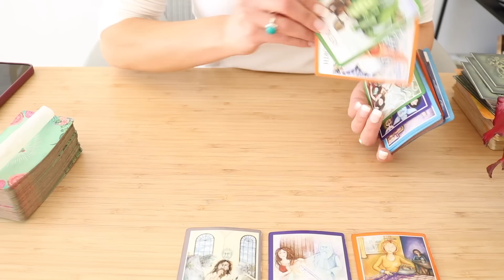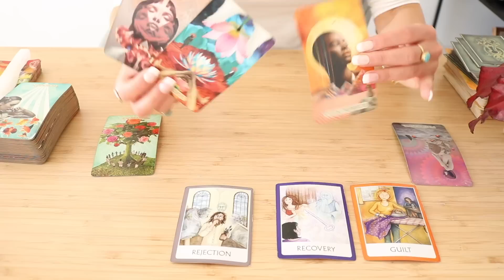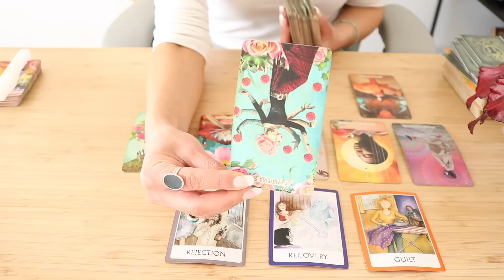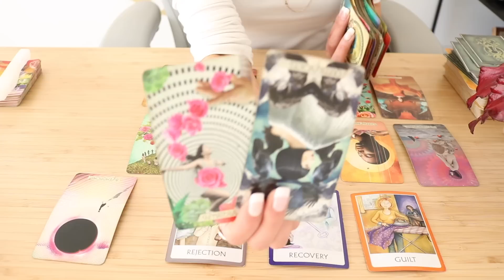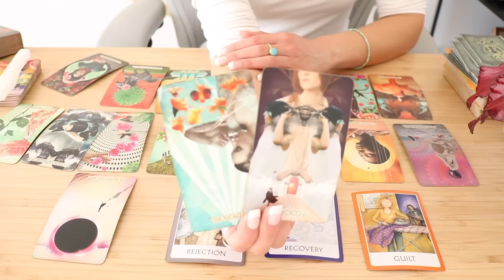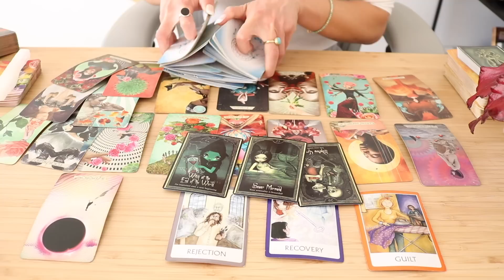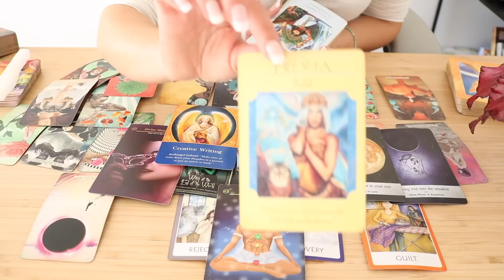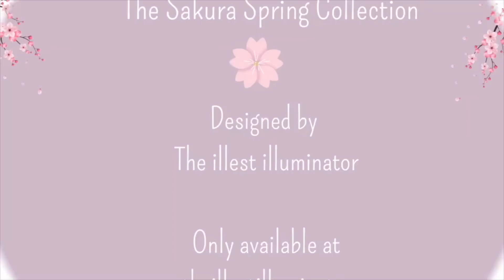SAGITTARIUS - 'WOW, THE ACCURACY IS INSANE!!!' - June Monthly Tarot Reading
☀️🇬🇷✨SIGN UP For our first Spiritual Retreat in Mykonos, Greece 17-19th of June 2023

1. Sagittarius JUNE extended tarot reading

2.. Mid May Extended for Sagittarius 'He Said/She Said' Game

3. URGENT MESSAGES & ADVICE FROM SPIRIT - Extended Tarot

4.  Sagittarius - Their True Intentions & Actions 2023 Tarot Reading 🦋

✨Exclusive Membership! ✨

Sonya